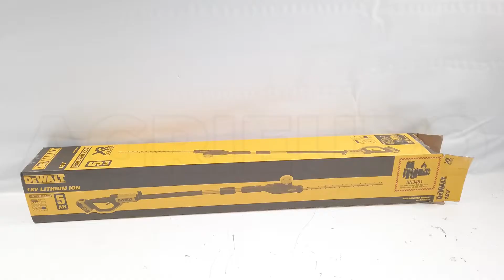Taille-haie électrique orientable DEWALT DCMPH566P1-QW avec batterie 18 V 5Ah - Montage complet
*Comment assembler ?*
*Voici un guide de montage créé directement par nous chez Agrieuro pour vous aider pas à pas à assembler toutes les pièces de la machine. *
0:00-0:04 Intro
0:04-0:15 Unboxing - déballage du produit
0:15-0:20 Commande pièces de rechange
0:20-1:04 Guide de montage
1:04-1:23 La machine montée
1:23-1:29 Outro

Le taille-haie à batterie DeWalt DCMPH566P1-QWT, est l’instrument parfait pour les amateurs les plus exigeants qui doivent entretenir leur espace vert.

Adapté pour l’entretien des petits espaces verts, ce taille-haie n’a pas besoin de carburant ou de câbles, mais est alimenté par des batteries 18 V DeWalt.

Doté d’une double lame en acier à double action, qui arrive à couvrir une longueur de coupe de 55 cm.

La distance entre les dents est de 25 mm, ce qui rend ce taille-haie idéal pour une finition plus propre sur les typiques haies de jardin.

La tête rotative à 7 positions permet à ce taille-haie de personnaliser et de sculpter les plantes en sécurité et de manière confortable.

Couvre-lame offerte, ce qui rend ce produit simple d’utilisation et sûr.

Le taille-haie peut atteindre une hauteur maximale de 357 cm, mais peut être démonté avec une simple commande afin d’occuper moins d’espace durant le transport ou le rangement.

Longueur de la lame taille-haies : 55 cm